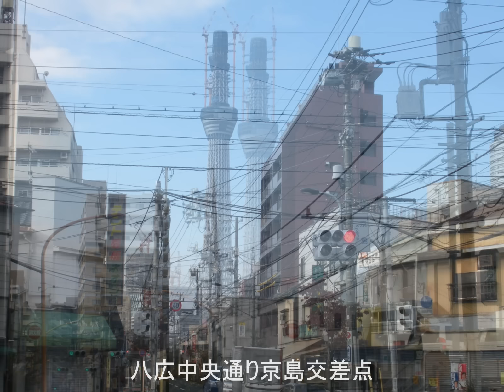曇から晴れてきた東京スカイツリー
平井Ａ・丸八通り経由、平成２２年１１月１８日（木・曇のち晴）午前８時１４分出発